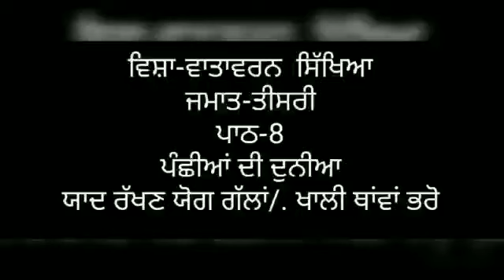ਜਮਾਤ 3 ਪਾਠ 8 {Video 5} (ਯਾਦ ਰੱਖਣ ਯੋਗ,ਗੱਲਾਂ ਖਾਲੀ ਥਾਵਾਂ ਭਰੋ, ਮਾਂਇੰਡ ਮੈਪਿਗ)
ਵਾਤਾਵਰਨ ਸਿੱਖਿਆ